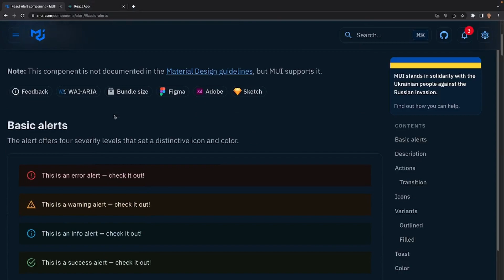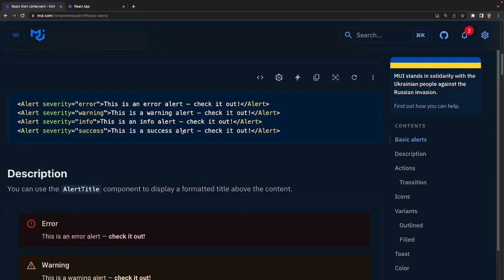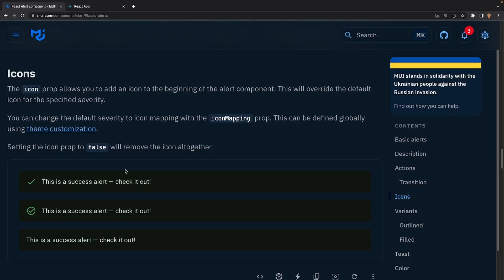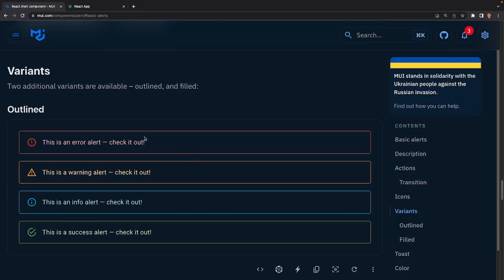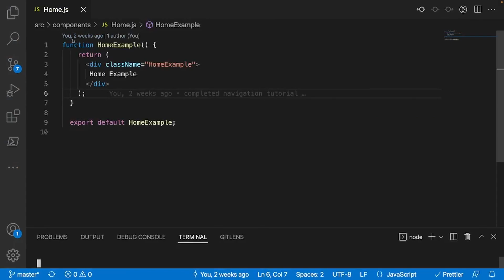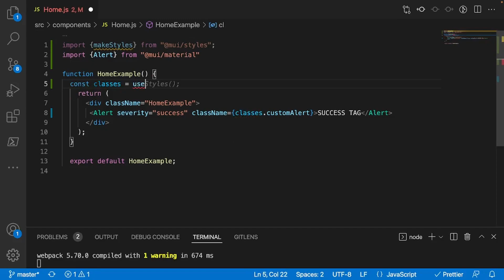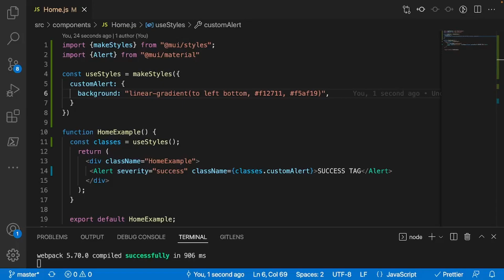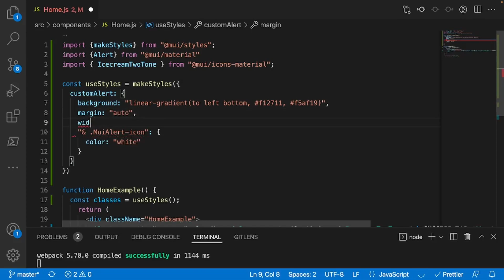Material UI Course #9 | Alerts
Yo whats up y'all in todays video we'll be covering alerts. I hope ya enjoy :D

Chapters:
0:00 Introduction
0:22 Alert Component
4:14 Usage of Alert Component
8:19 End